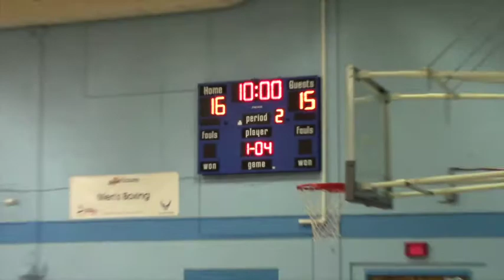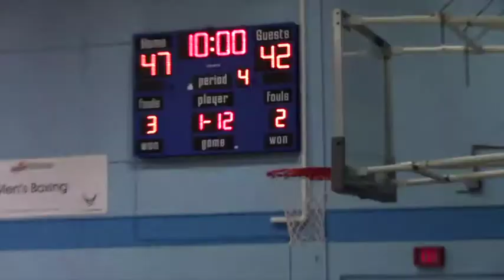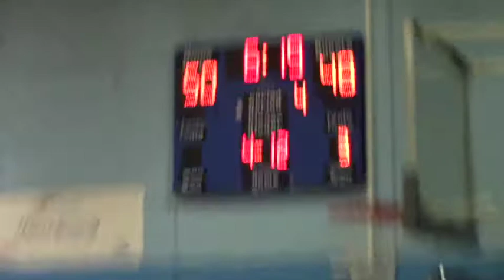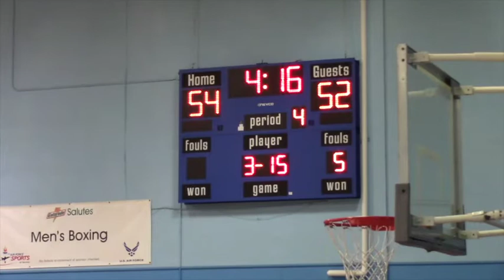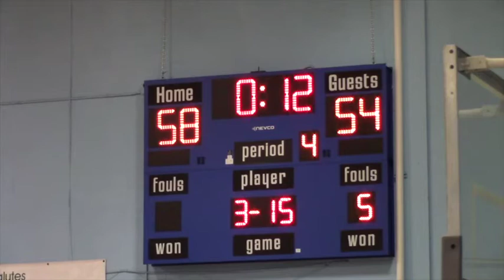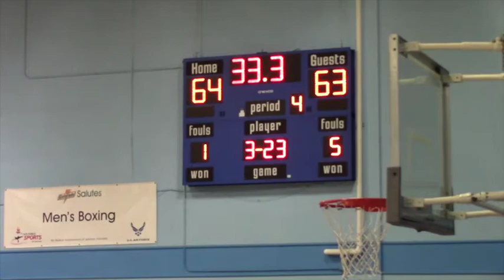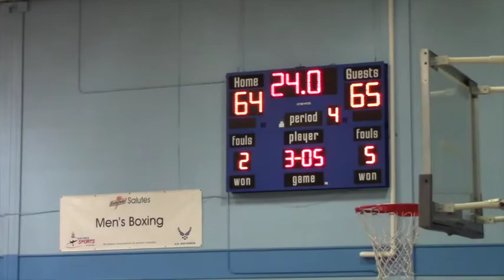Championship Game: Navy vs Army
Exciting championship game with Navy facing Army during the 2016 Armed Forces Women's Basketball Championship at the Chaparral Fitness Center at JB San Antonio-Lackland, Texas on 7 July.